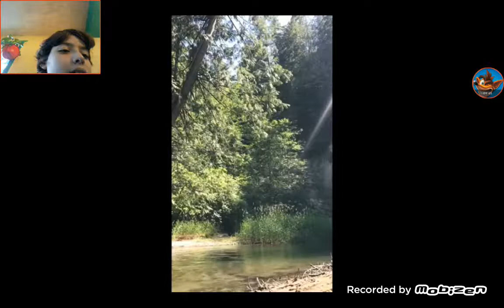Reaccionando a videos grasiosos